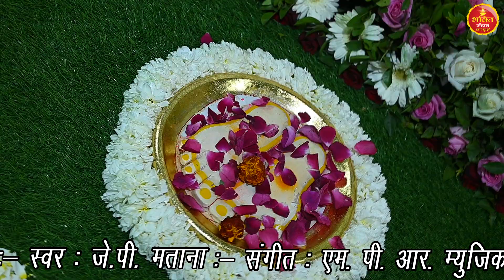Rama Peer Avtaari - JP Matana | Baba Ramdevji New Bhajan | रामा पीर अवतारी | Runecha Dham Rama eer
Bhajan Credits
Song :- Rama Peer Avtaari
Singer :- JP Matana
Video :- Sattu KD
Adt :- J.P. Matana
Category: Hindi Devotional Live (Baba Ramdev Ji Bhajan)
Reels Promotion :-  JP Matana
Presenting LABEL : Bhakti JIvan Live
Producer :- JP Matana
Digital Distribution - Bhakti Jivan Live
Special Thanks :- Rotu Dada

All Copyright Reserved To Bhakti Jivan Live

अपने रिकार्डेड भजन या लाइव भजन हमारे नेटवर्क से रिलीज़ करवाने के लिए हमे व्हाट्सप्प करे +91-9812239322, 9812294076

➤  यहाँ आपको हर प्रकार के नए नए लाइव भजन रोज सुनने को मिलेंगे
➤  जुड़े रहे स्वस्थ रहे मस्त रहे, भगवान की कृपा हम सब पर बनी रहे

Ramdev Ji Aarti
Ramdev Ji Chalisha
Ramdev Ji Katha
Ramdev Ji Bhajan
Ramdev Ji Runecha Dham
Ramdev Ji Live Juma
Ramdev Ji Live Bhajan JP Matana
Ramdev Ji Bhajan Ramdev Jiishnu Sagar
Ramdev Ji Bhajan Gopal Ji